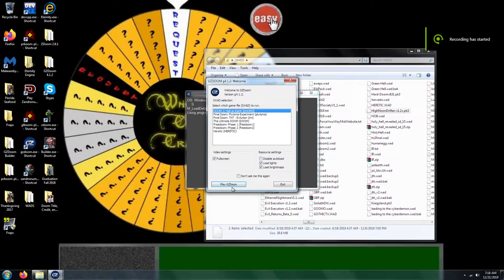Doom 2 Operation BIOWAR Level 11 Gunslinger Max with HND (WOW!)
100% on kills, items, and secrets. Record for low health = 17. This level is titled "Frozen Terror".